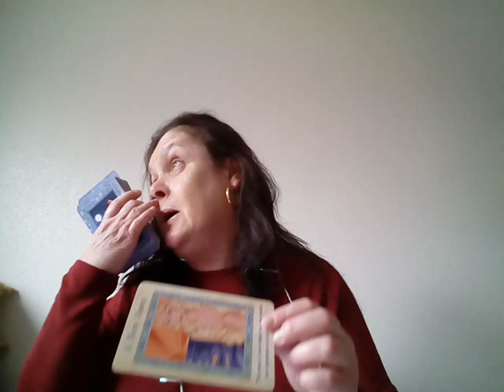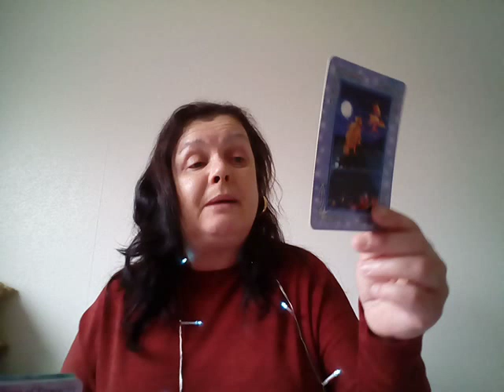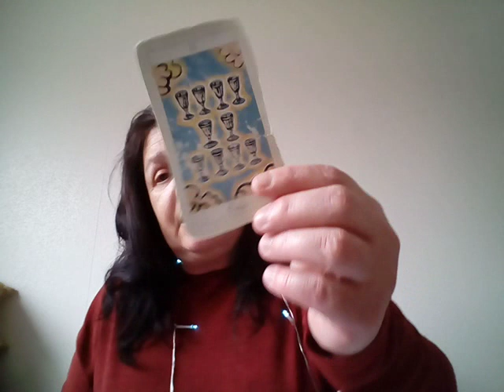Aquarius general reading.